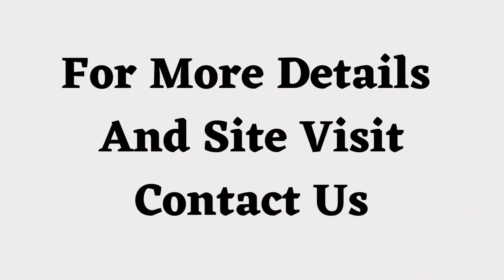Plot Sale Sector 17C Gurgaon 9811022205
ID-Y-1286

Plot Sale Sector 17C Gurgaon

Size- 440 Sq Yards / Price- 1 Lacs Per Sq Yd